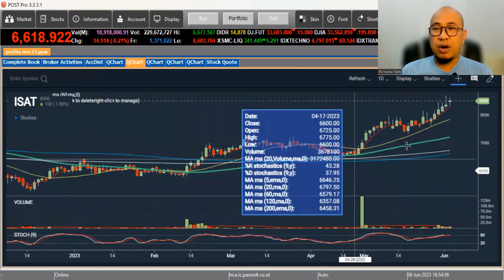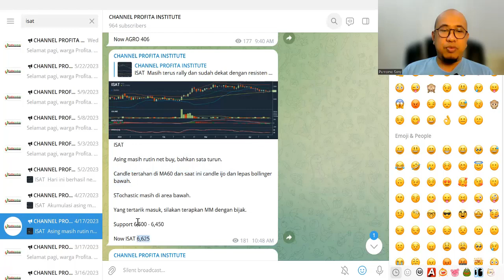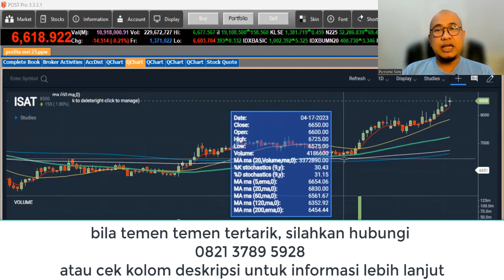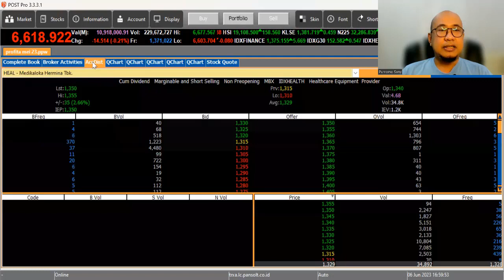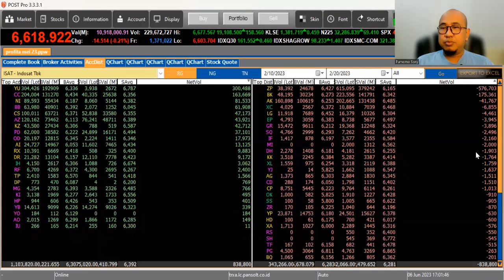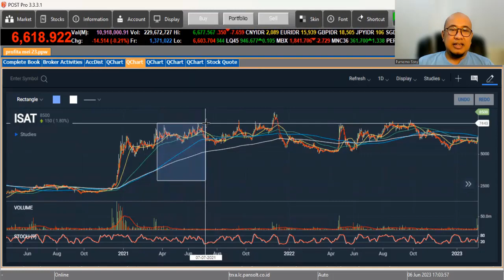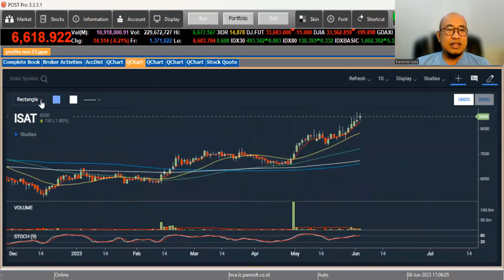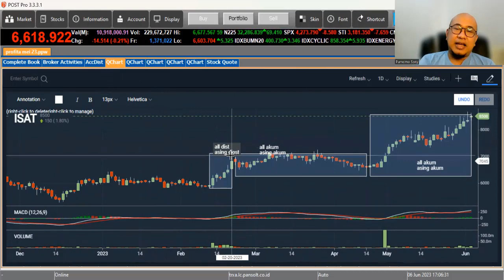ISAT SUDAH ALL TIME HIGH TETAPI BELUM PERFECT UPTREND. BAKAL SEGERA PERFECT UPTREND DAN NAIK TINGGI?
Saham ISAT diam diam sudah all time high meskipun secara teknikal belum masuk kategori perfect uptrend. Apakah saham ISAT bakal segera perfect uptrend dan terus menguat?